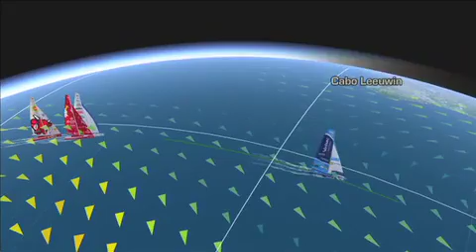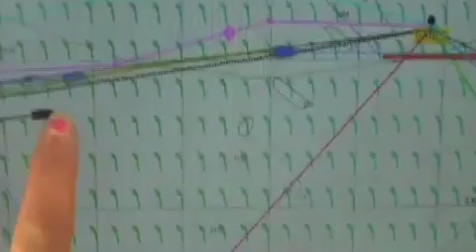Sea Master Series - March 2011 سي ماستر سيريز - مارس ٢٠١١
حلقة شهر مارس ٢٠١١ من برنامج الإبحار الشهير  سي ماستر سيريز تتحدث عن فعاليات مختلفة في رياضة الإبحار أقيمت حول العالم، من ضمنها كان الطواف العربي للإبحار الشراعي في نسخته الأولى، وكذلك المرحلة الأولى من سلسلة سباقات الإكستريم العالمية للإبحار الشراعي والتي أقيمت في مسقط.